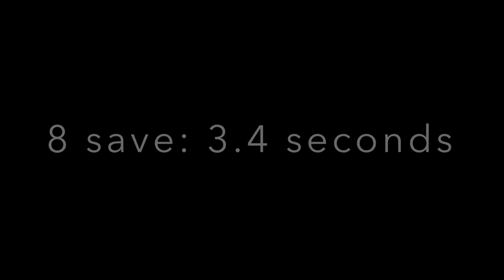Fast 8 and 8 Save Comparison